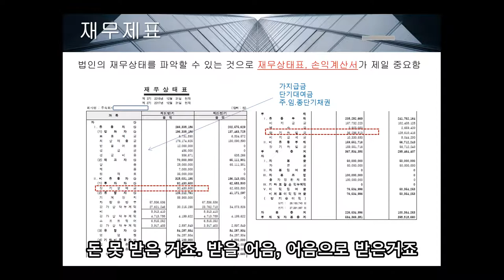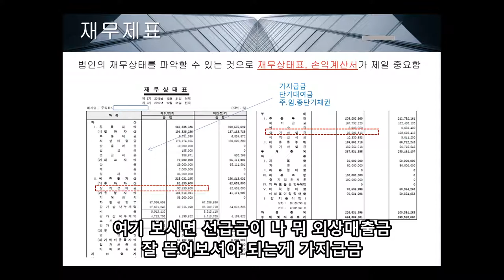재무상태표 상세항목, 어떤 건지 알려드릴께요~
재무상태표를 이해하려면 상세항목을 알아야 합니다.
이번 강의에서는 재무상태표의 상세항목을 어떻게 이해하면 되는지 알려드리는 내용입니다.
이원정 회계사님의 강의입니다.